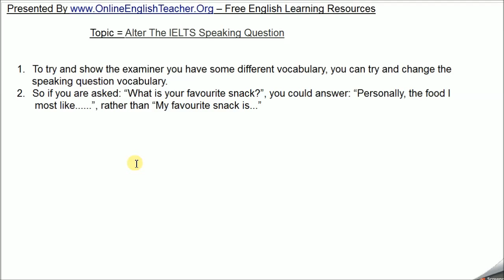Alter The IELTS Speaking Question